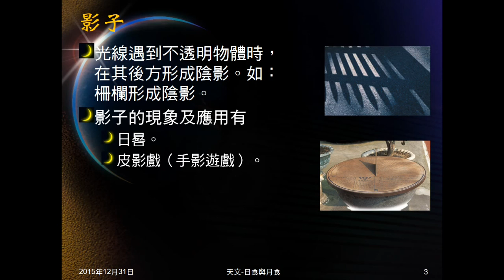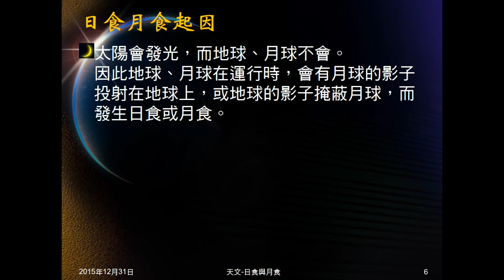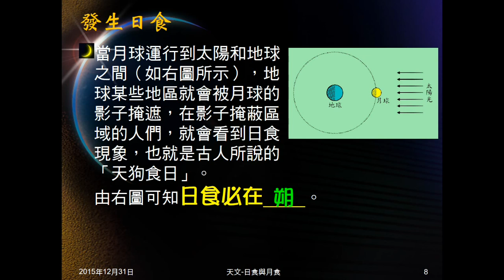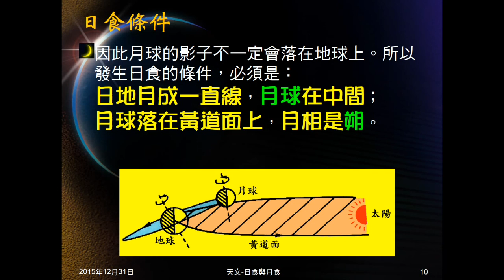104學年地科＿天文39：本影半影；日食意義、發生時間與條件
說明何謂本影，何謂半影。說明日食的意義，在何時發生，為何不是逢朔就有日食，帶出發生日食的條件。